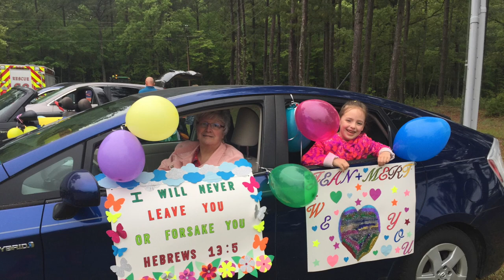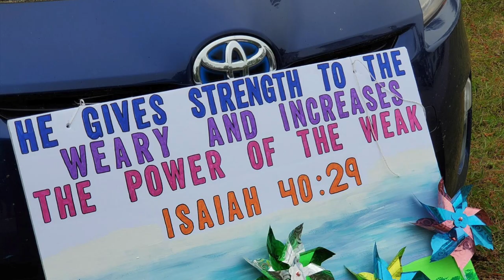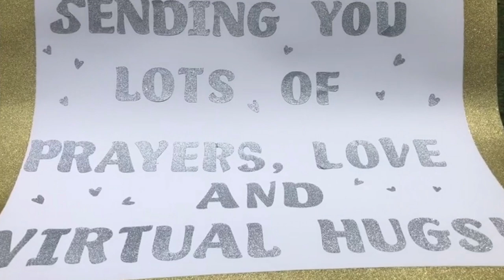A Special Day For A Special Family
Pictures from the parade honoring the Felts on Sunday, April 26. *Accompanied by Ron Cornwell on piano playing "Blessed Assurance" (Phoebe P. Knapp; Arranged by Todd Billingsley) for background music.